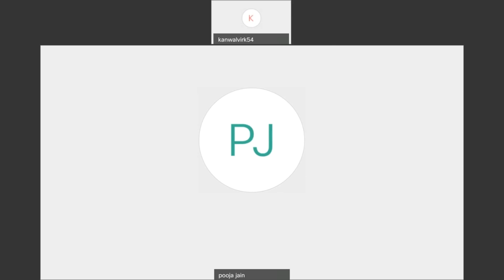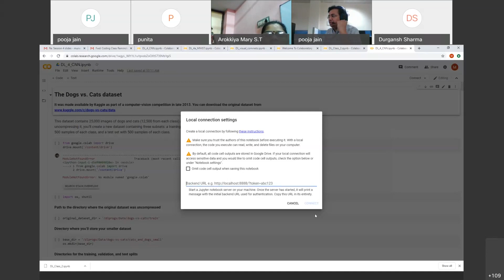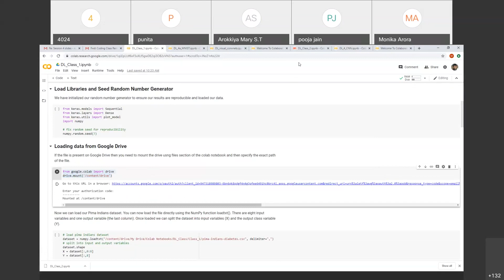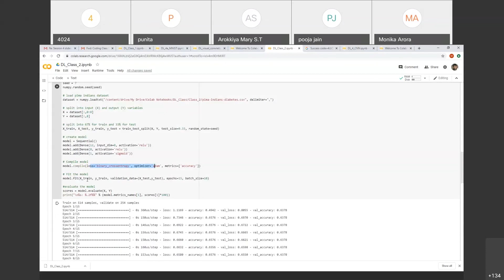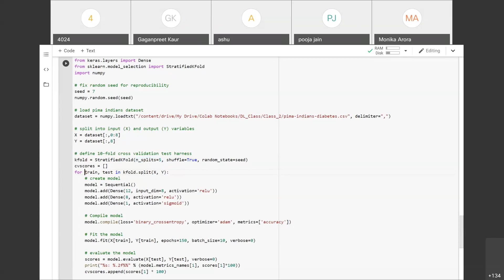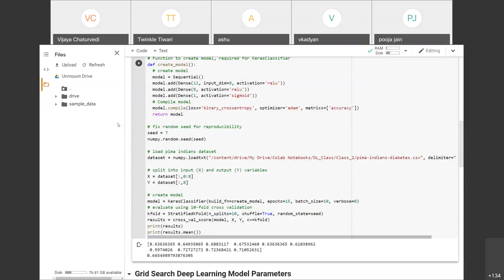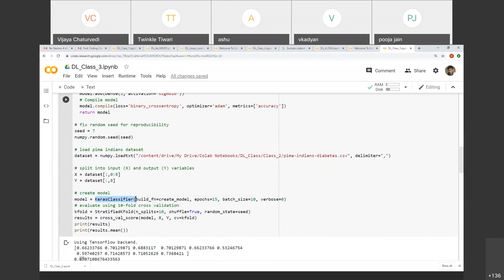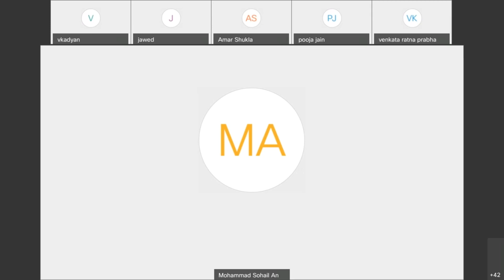Session 10 Online FDP by IIITNR 20200507 0424 1